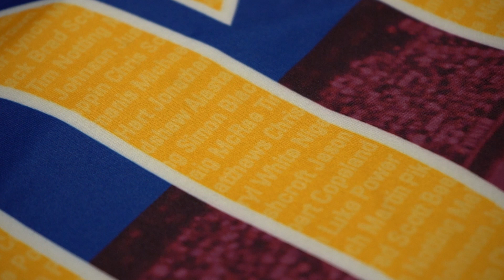Past Players React To The Anniversary Guernsey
Jason Akermanis, Clark Keating and Alastair Lynch see the 20th Anniversary Guernsey for the first time.